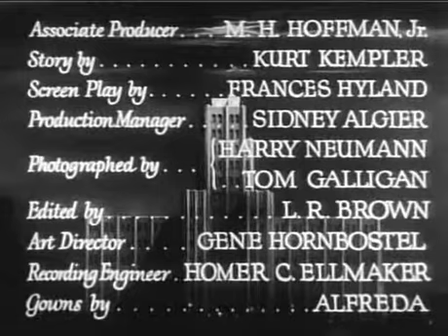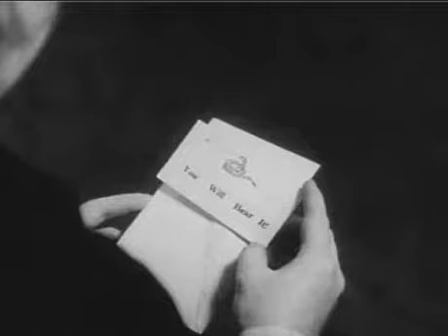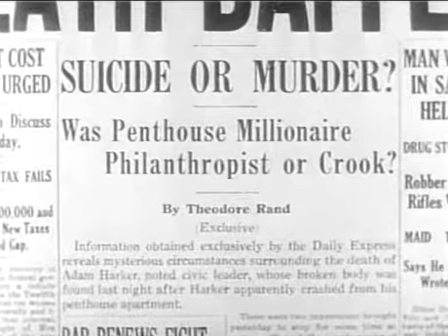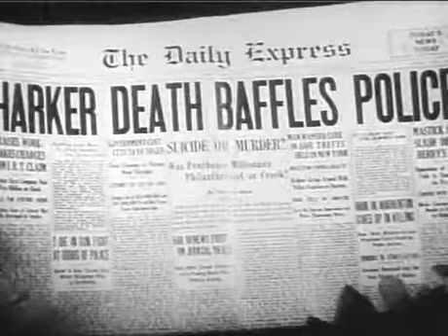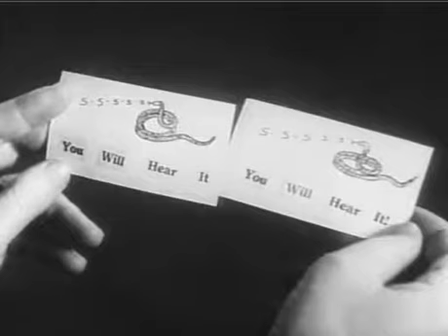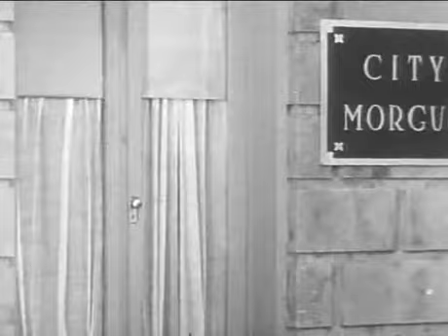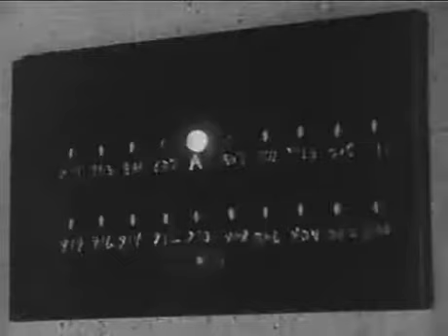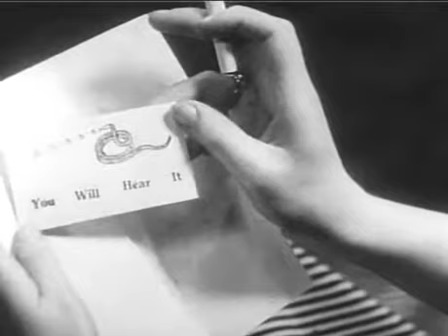A Shriek in the Night Full Movie (1933)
Rival reporters (Ginger Rogers, Lyle Talbot) mix romance with work as they hunt an apartment-house killer.

Director: Albert Ray

Screenplay: Frances Hyland

Producer: M.H. Hoffman Jr.

Story by: Kurt Kempler